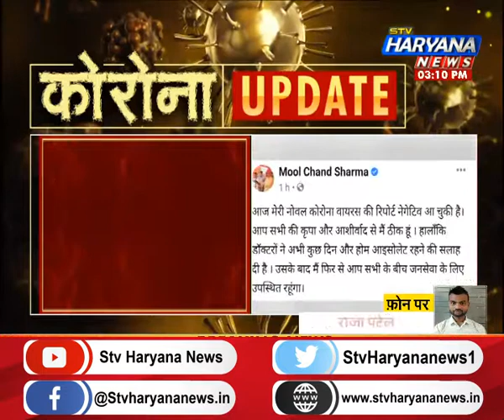फरीदाबाद: परिवहन मंत्री Mool Chand Sharma ने कोरोना को दी मात...रिपोर्ट निगेटिव आई